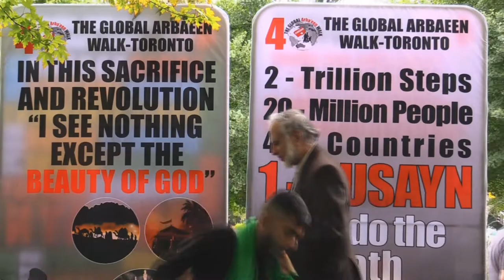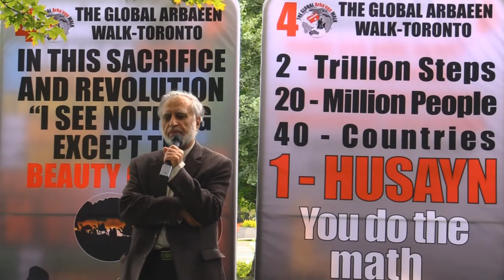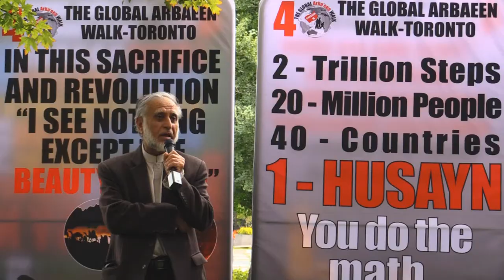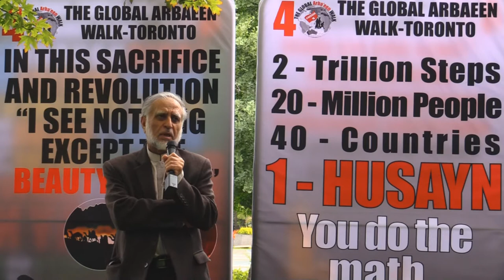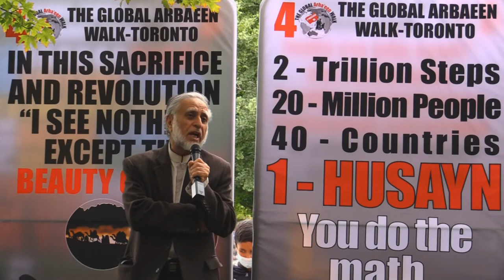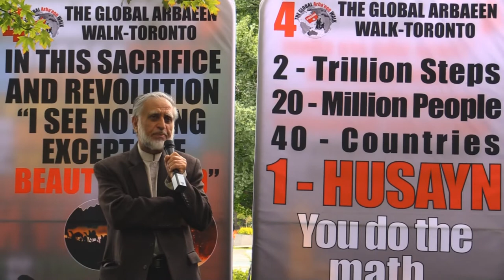Imam Zafar Bangash - Toronto Arbaeen Walk 2021 - Canada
Toronto Arbaeen Walk - Canada

Thousands of people including children’s, elders and youths gathered at 1 Strachan Avenue to commemorate local Arbaeen walk in Toronto. Global Arbaeen walk is organized every year on the fortieth day of Ashura where 20 million people from across the globe participate and walk from Najaf to Karbala in Iraq.

Ashura is the day when Imam Husayn, (Grandson of Prophet Mohammad (saw) and a seventh century revolutionary leader) along with his seventy two companions was killed on the plain of Karbala by the tyrant Yazeed.

At the gathering point, there were speeches , spoken words and poetry's to highlight Imam Husayn’s dignified stand for social Justice and Lady Zainab’s courage and bravery in saving Islam post Ashura. The theme of this year walk was to walk on the path of Islam, manifested by Imam Hussain (a).

The participants walked from 1 Strachan Avenue to 361 University Avenue carrying placards, chanting slogans, reciting spoken words, eulogies  and short speeches along the way. They carried the message of Lady Zainab, it said “ in this sacrifice and revolution, I see nothing but the beauty of God”. The youths were distributing information leaflet pertaining to Arbaeen to the passerby. At the end, all participants send their salutations to the martyrs of Karbala and vowed to remember their sacrifice and walk in their footsteps.